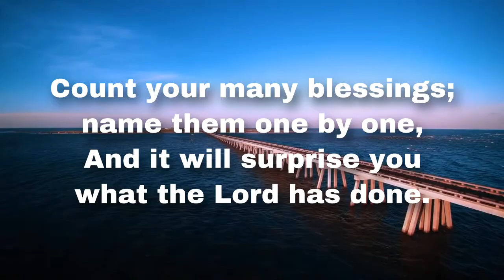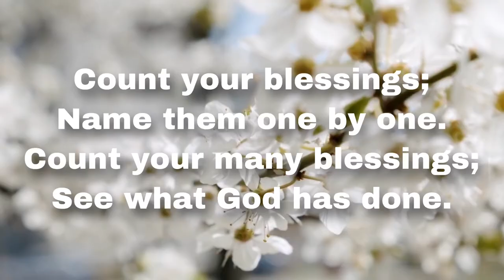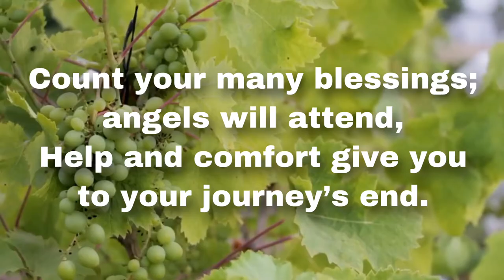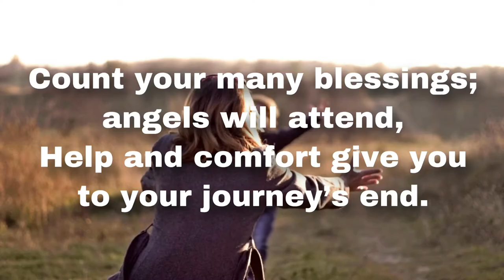Count Your Blessings (Lyrics Video) Praise and Worship Song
Lyrics:
When upon life’s billows you are tempest-tossed,When you are discouraged, thinking all is lost,
Count your many blessings; name them one by one,And it will surprise you what the Lord has done.
[Chorus]Count your blessings;
Name them one by one.Count your blessings;See what God has done.Count your blessings;Name them one by one.Count your many blessings;See what God hath done.
Are you ever burdened with a load of care?Does the cross seem heavy you are called to bear?Count your many blessings; ev’ry doubt will fly,And you will be singing as the days go by.
When you look at others with their lands and gold,Think that Christ has promised you his wealth untold.Count your many blessings; money cannot buyYour reward in heaven nor your home on high.
So amid the conflict, whether great or small,Do not be discouraged; God is over all.Count your many blessings; angels will attend,Help and comfort give you to your journey’s end.

Text: Johnson Oatman Jr., 1856–1922

All background videos are from Canva.